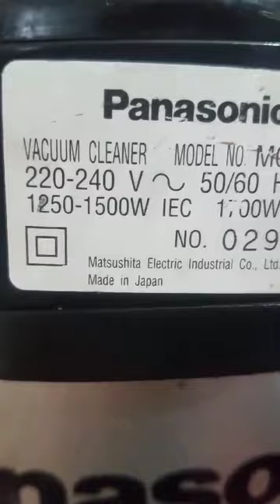May 8, 2024